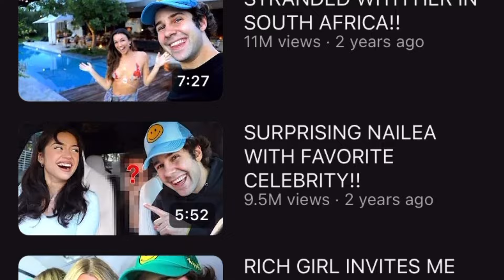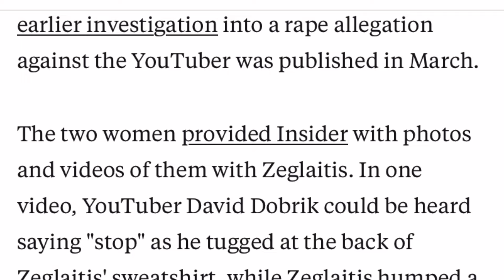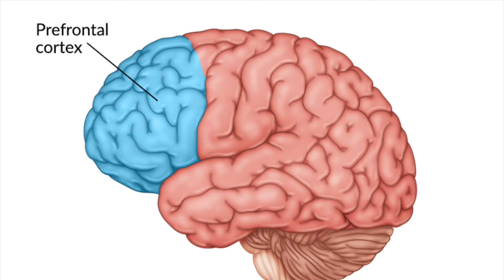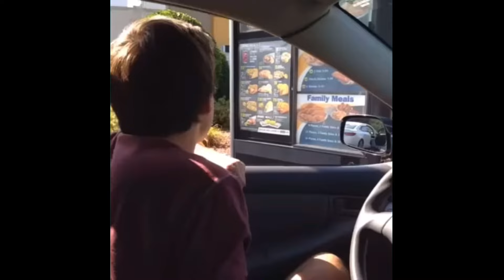David’s Twisted Following | David Dobrik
How he survived | David Dobrik Story

Unfathomably Stupid Content that makes me feel better about life and hopefully the same for you. Try Not to Laugh

Thanks so much for checking out the video!